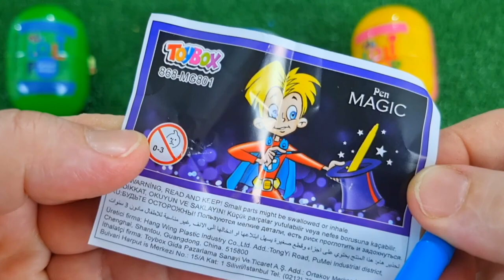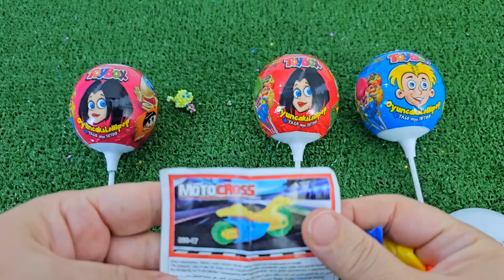ASMR RAINBOW DESSERTS 무지개 먹방 팝핑 보바, 보석젤리, 별사탕 먹방 POPPING BOBA, JELLY, CANDY,GUMMY MUKBANG EATING #2